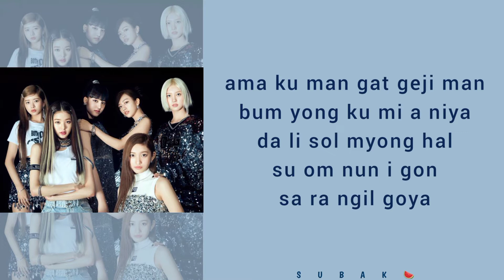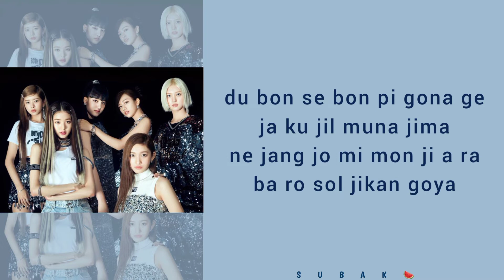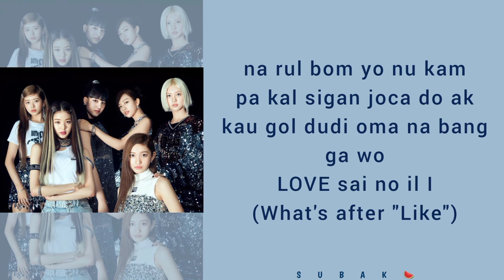IVE - After Like (easy lyrics) by "SUBAK"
All Right administered by Starship Entertaiment